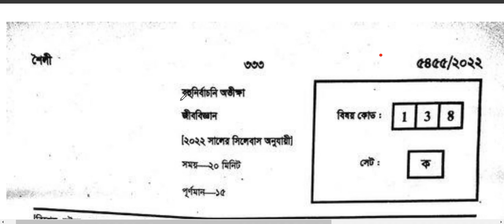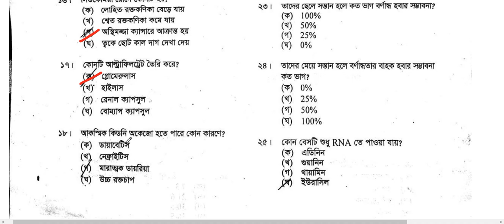Comilla Board SSC biology MCQ Solution 2022 । কুমিল্লা বোর্ড জীববিজ্ঞান নৈবিত্তিক সমাধান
এই ভিডিও থেকে উপকৃত হলে লাইক করে বন্ধুদের সাথে শেয়ার করে দিন। আপনার কোন প্রশ্ন থাকলে কমেন্টে জানাতে পারেন। সাথে থাকার জন্য ধন্যবাদ।

ssc_Biology_question 2022